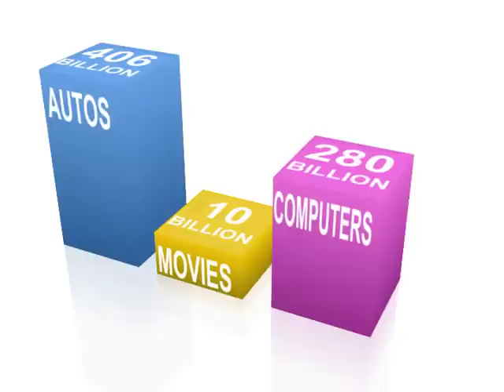After Effects Graph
A simple graph for a client. Nothing exciting here...no...really!